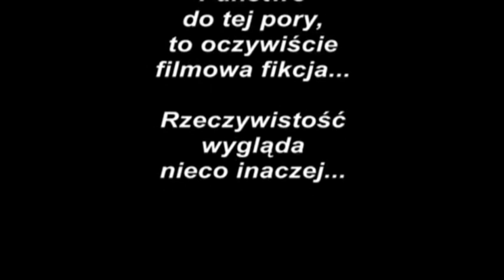skrót na wesoło